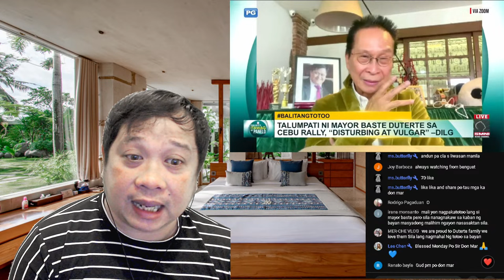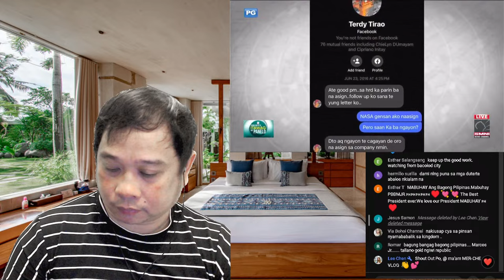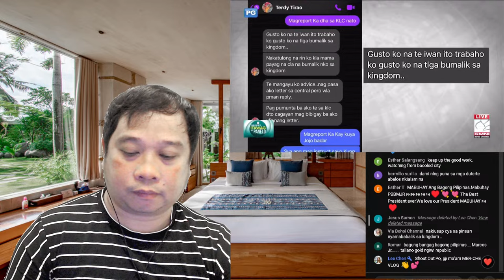BUKING KA NA HONTIVEROS ! HALA ! BASTE DUTERTE SINITA NI ABALOS ! QUIBOLOY DADALO BA SA HEARING?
JUST NOW: BUKING KA NA HONTIVEROS ! HALA ! BASTE DUTERTE SINITA NI ABALOS ! QUIBOLOY DADALO BA SA HEARING?